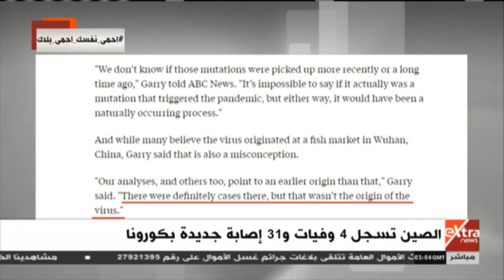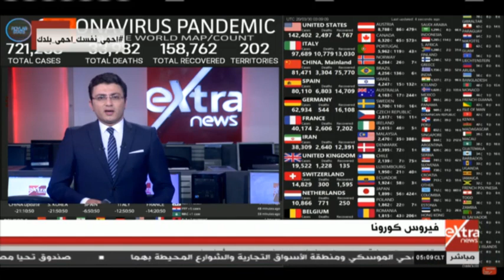موجز أخبار الـ5 صباحا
موجز أخبار الـ5 صباحا  | 30 مارس 2020